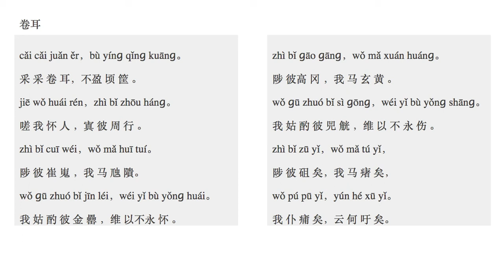3 卷耳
juǎn ěr
卷耳
cǎi cǎi juǎn ěr，bù yínɡ qǐnɡ kuānɡ。
采 采 卷 耳，不盈 顷 筐 。
jiē wǒ huái rén，zhì bǐ zhōu hánɡ。
嗟 我 怀 人 ，寘 彼 周 行 。
zhì bǐ cuī wéi，wǒ mǎ huī tuí。
陟 彼 崔 嵬 ，我 马 虺 隤。
wǒ ɡū zhuó bǐ jīn léi，wéi yǐ bù yǒnɡ huái。
我 姑 酌 彼 金 罍 ，维 以不永 怀 。
zhì bǐ ɡāo ɡānɡ，wǒ mǎ xuán huánɡ。
陟 彼高 冈 ，我 马 玄 黄 。
wǒ ɡū zhuó bǐ sì ɡōnɡ，wéi yǐ bù yǒnɡ shānɡ。
我 姑 酌 彼 兕 觥 ，维 以 不 永 伤 。
zhì bǐ zū yǐ，wǒ mǎ tú yǐ，
陟 彼 砠 矣，我 马 瘏 矣，
wǒ pú pū yǐ，yún hé xū yǐ。
我 仆 痡 矣，云 何 吁 矣。